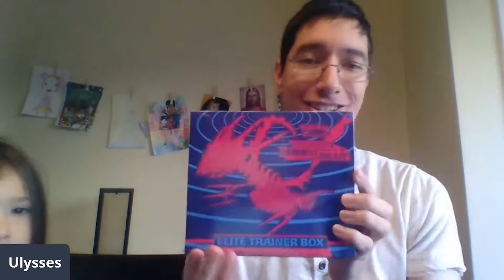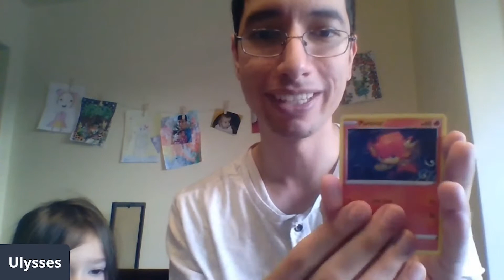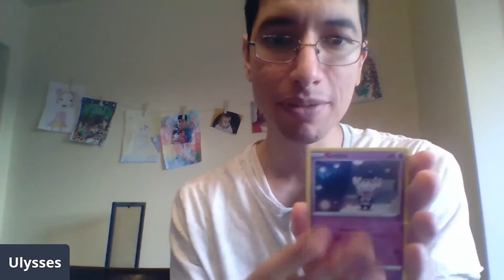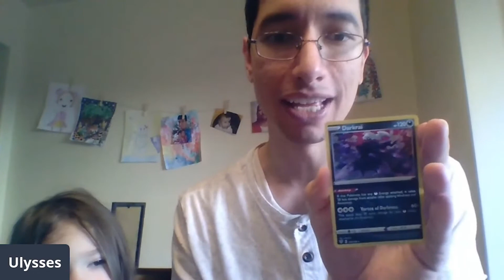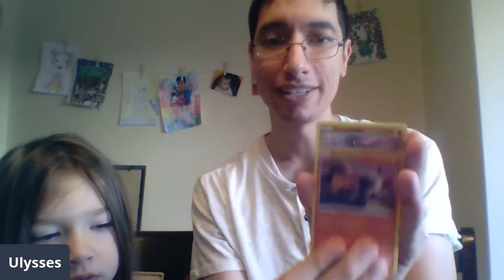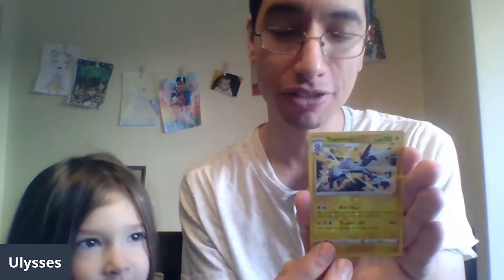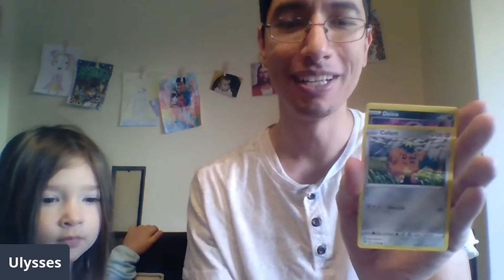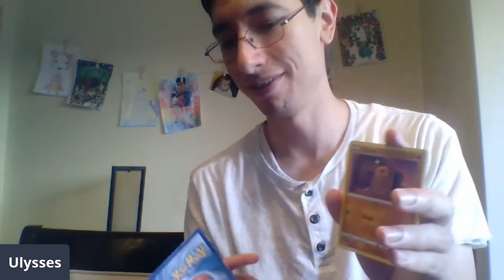Opening our first Elite Trainer Box!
Today we open our very first pokemon ETB from darknessablaze and all while trying to open everything before our baby wakes up!

Did we pull anything good?

Instagram, Twitter, TikTok: @ujbalanzategui

Podcast: Perspective with Ulysses Balanzategui